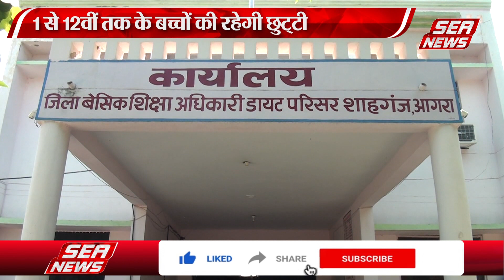Schools Closed : सर्दी ने स्कूलों में 30 तक कराई छुट्टी | Weather Update | Sea News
आगरा में घने कोहरे और शीतलहर के चलते 12 वीं कक्षा तक के सभी बोर्ड के स्कूल 30 दिसंबर तक बंद करे की घोषणा की गई है।  । डीएम के निर्देश पर  स्कूलों में छुटटी कर दि गई है |
"WINTER" "VACATION" "SEASON" "FORECAST" "SCHOOL" "CLOSED" "WEATHER" "COLDWAVE"